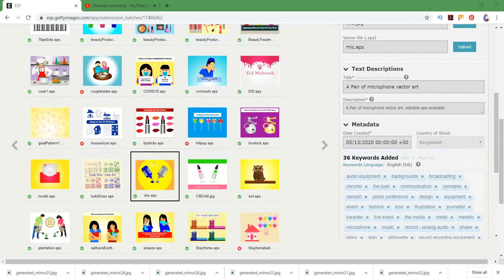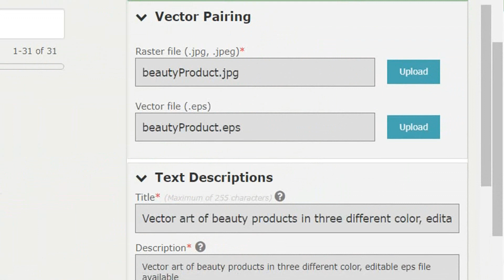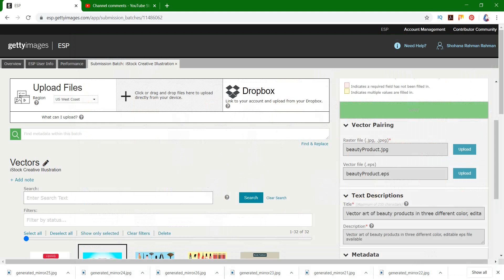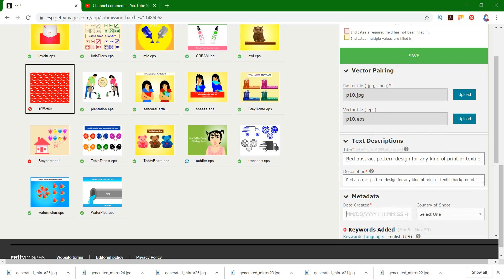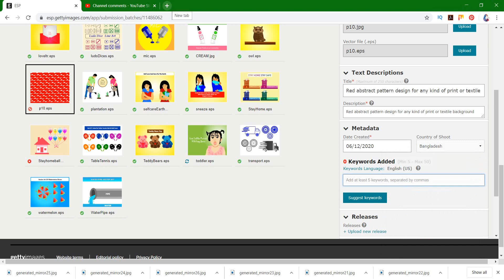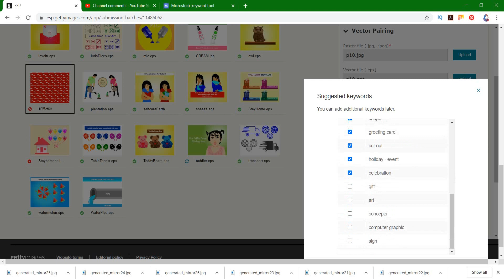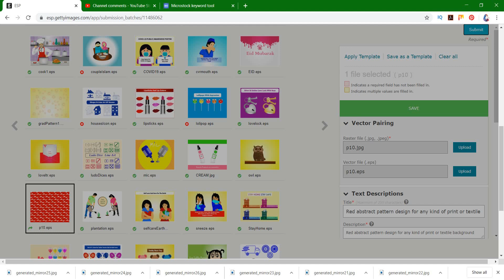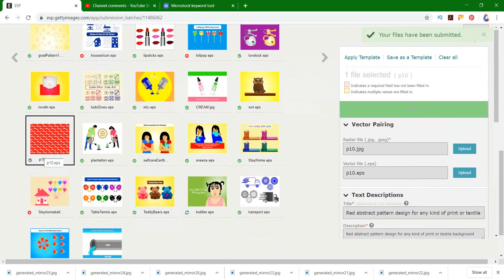How To Upload Vector Files On istock | Bangla Tutorial 2020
istockphoto by getty images is one of the leading and famous microstock agencies.This video demonstrates how to contribute to istockphoto as a vector artist.
This video shows how to upload vector files on istockphoto..
To Find Some Inspiration Feel Free To Check Out My Work With Stock Photo Sites Or Agencies :